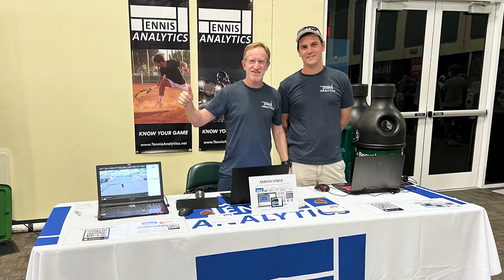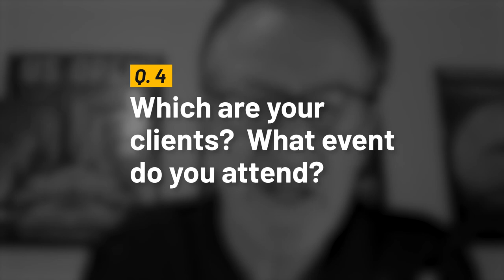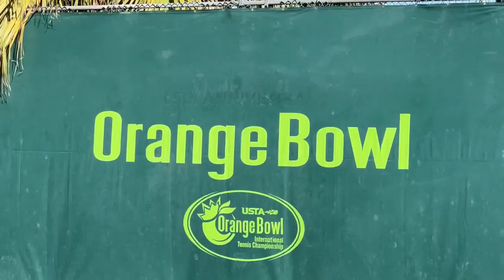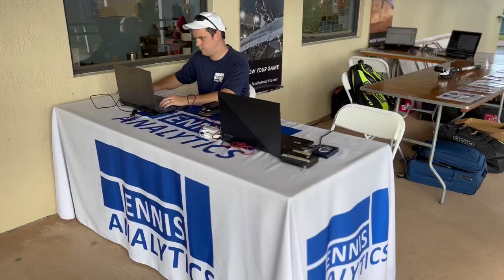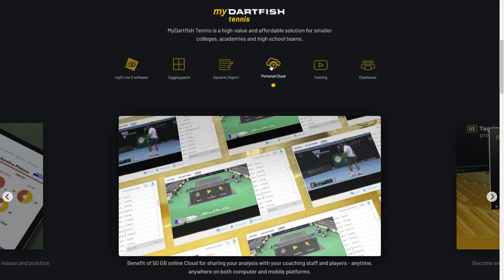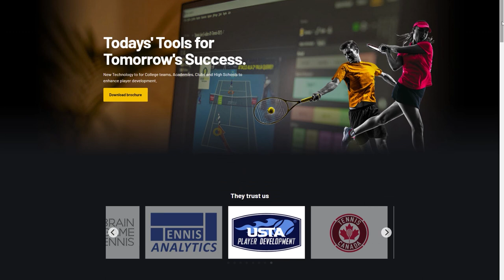Interview with Warren Pretorious, founder of Tennis Analysis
Warren is a USPTA Master Professional, a designation held by less than 1% of teaching professionals.

In this interview, Warren explains why video analysis in tennis has become essential for all categories of players and how the company he founded, Tennis Analytics, helps coaches and parents get the most out of video to improve player skills.